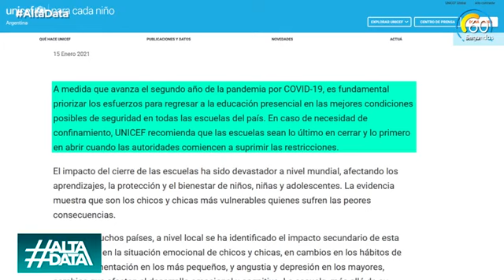EL DESTAPE - Alta Data - Vuelta a clases, todos los detalles - 21 01 21